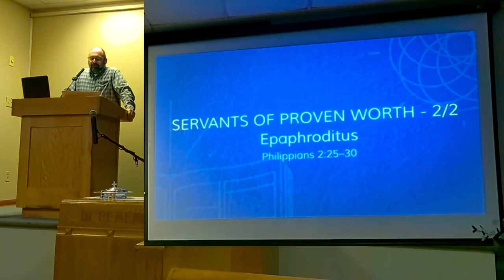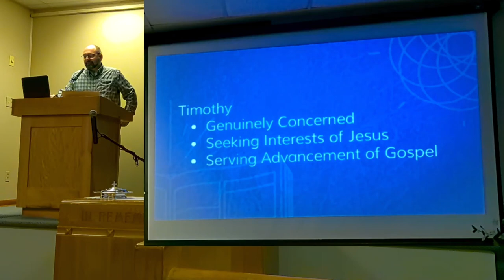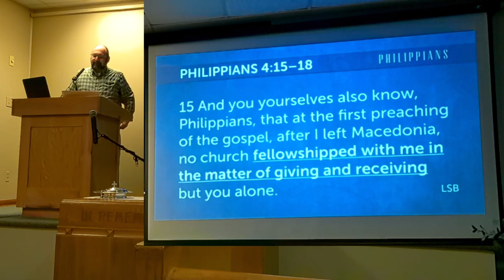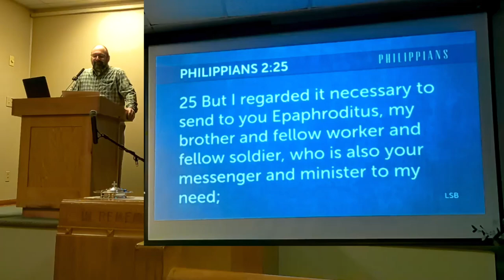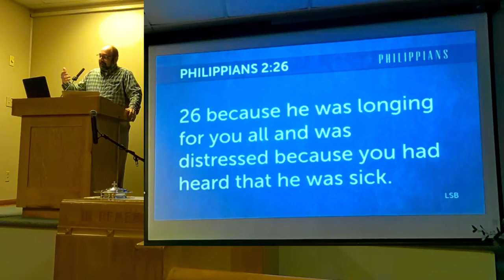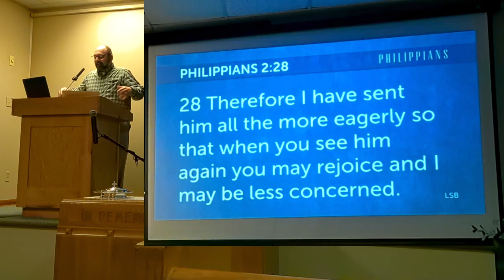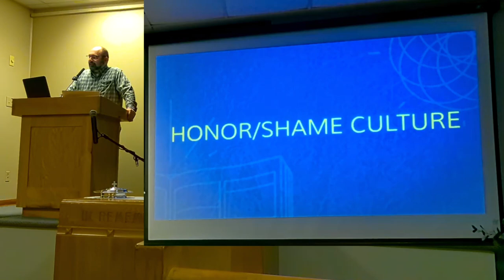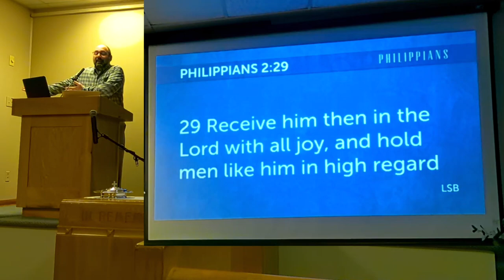Servants of Proven Worth (2 of 2) - Epaphroditus (Philippians 2:25-30)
By Matt DeVore